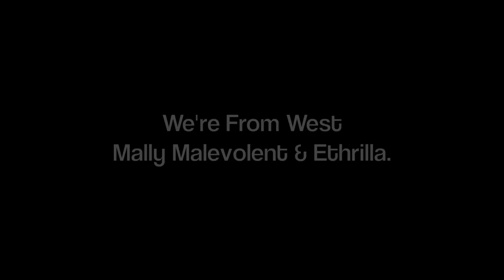GTDS (We're From West) WG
Malevolent & E-thrilla